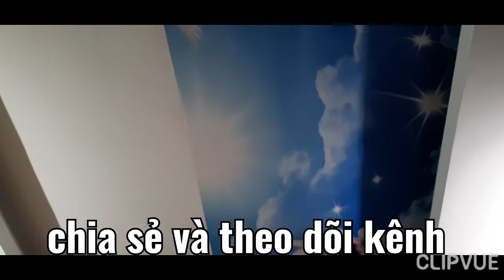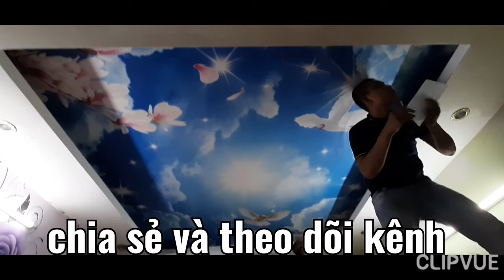tranh dán trần 3d bầu trời phòng ngủ đẹp lung linh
Nội Thất Tăng Thiện Lạc cung cấp các dịch vụ Tranh Dán Tường 3D-5D-8D, Giấy Dán Tường ngoài ra tăng thiện lạc còn cung cấp các loại Sàn Gỗ và một số Sàn Nhựa với giá cả hợp lý nhất, ngoài một số sản phẩm trên thì đặc biệt Công Ty Trang Trí Nội Thất Tăng Thiện Lạc còn có các sản phẩm như: Tấm ốp 3D, Tấm Nhựa PVC, Thảm Trải Sàn, Phong Thủy và còn nhiều sản phẩm khác mà chúng tôi đang ngày một mở rộng ra với mục đích đem lại nguồn cung cho khách hàng đa dạng hơn. Lời nói đầu tiên cho Tăng Thiện Lạc gửi đến quý vị một lời chúc sức khỏe đặc biệt là những quý khách đã tin tưởng công ty chúng tôi trong suốt những năm vừa qua.